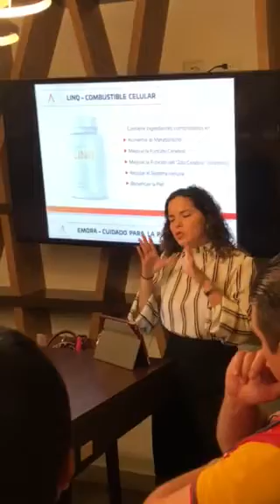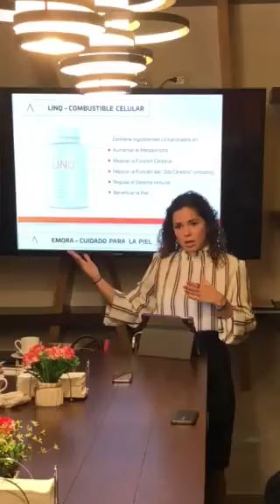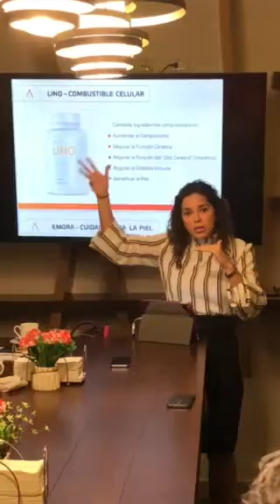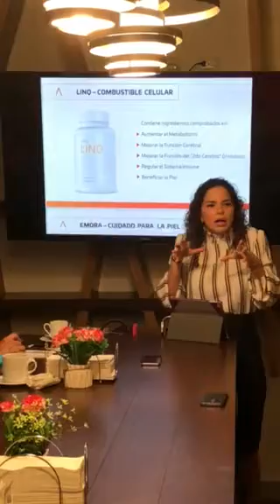ACTIVZ LINQ Nutriologa Anette Jimenez